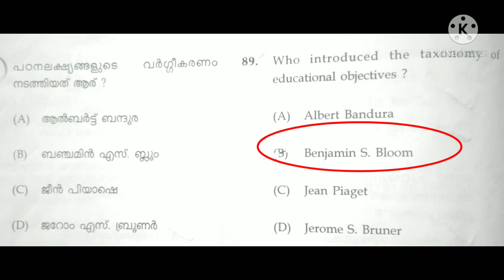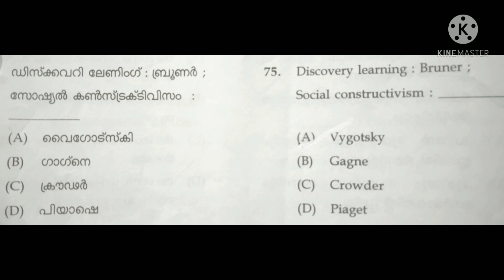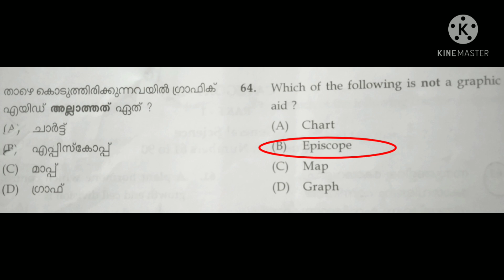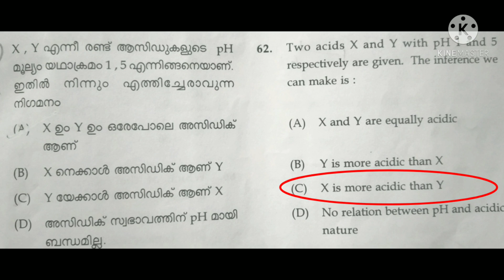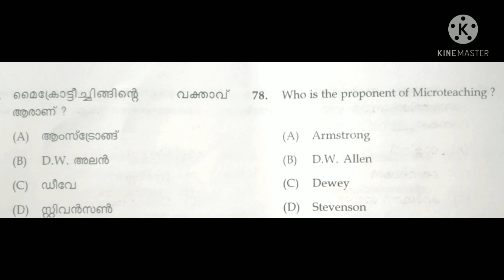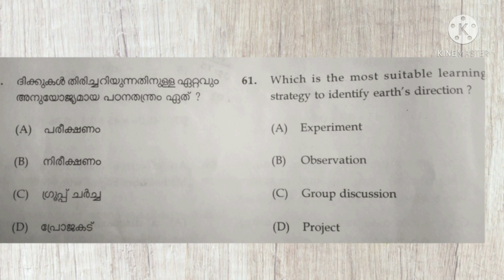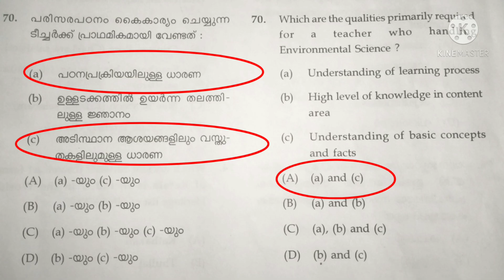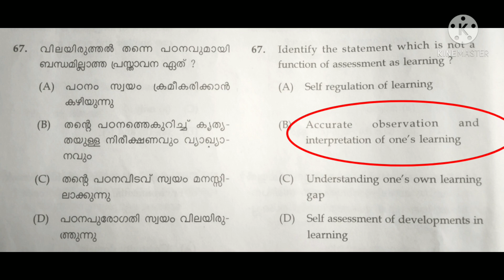KTET | science Pedagogy | category 1,2,3 class1| ktet coaching | ANS Coaching Centre | ktet online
ktet science Pedagogy class 1 category 1,2,3
query solved
ktet science Pedagogy
ktet previous question
ktet science previous question and answer
ktet Mock test